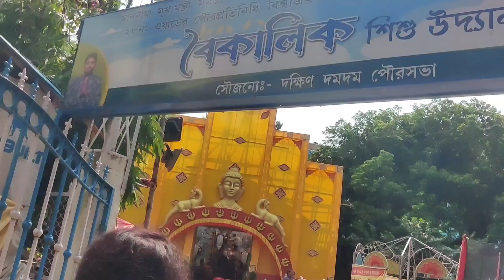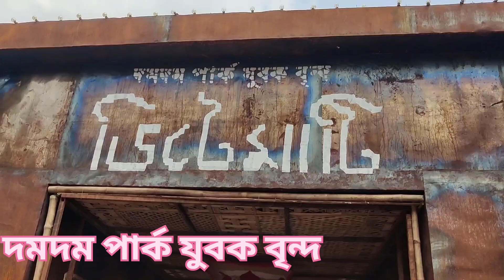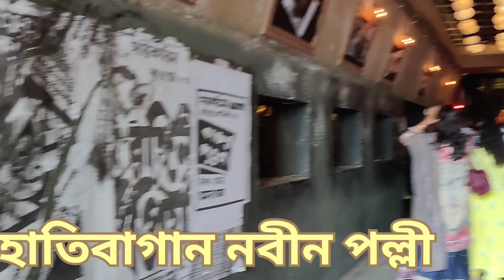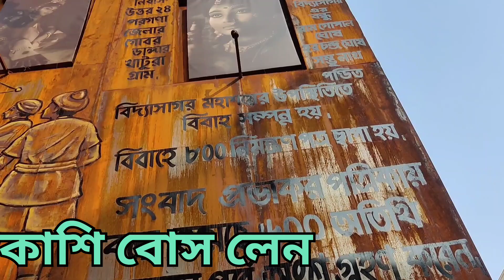এই ভিডিওতে দমদম উল্টোডাঙ্গা হাতিবাগান ও কাশি বোসের বিখ্যাত প্যান্ডেল ও প্রতিমা দর্শন দেখানো হয়েছে।